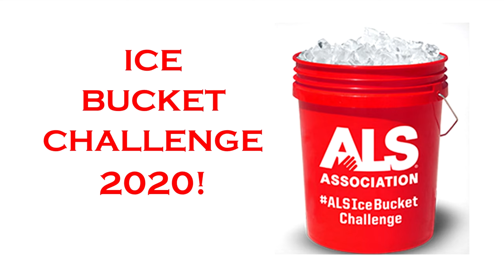Acting Out for ALS Ice Bucket Challenge 2020 - Meredith, Russell, and Bella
Meet Meredith, Russell, and Bella, who are taking the Ice Bucket Challenge for their ALS warrior dad and grandpa.